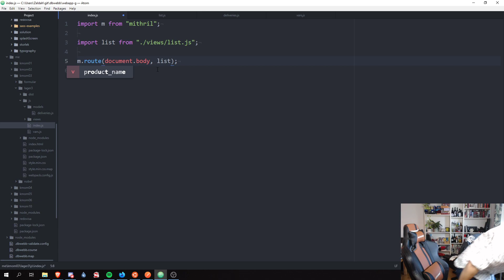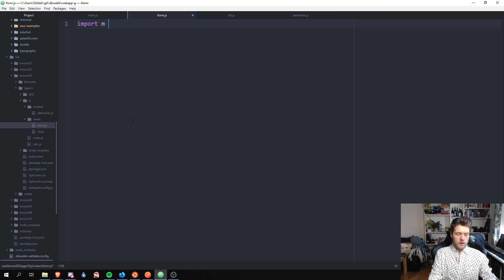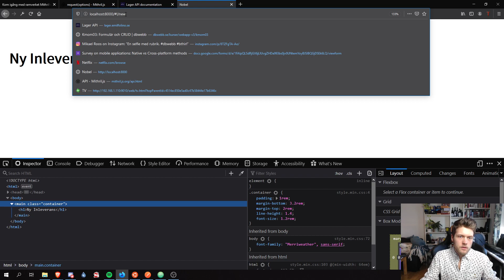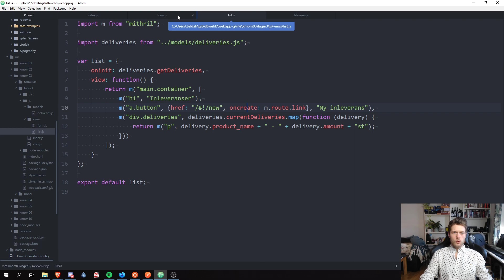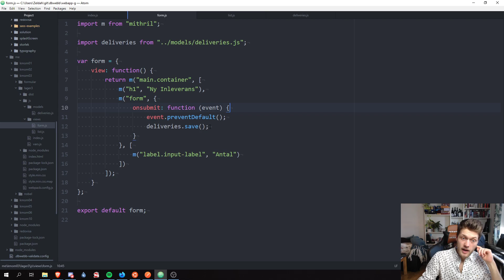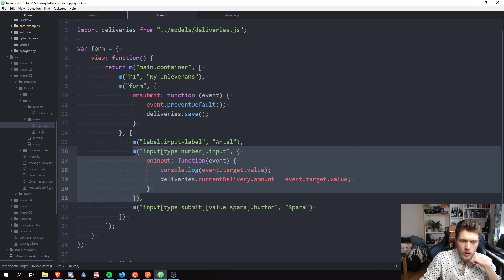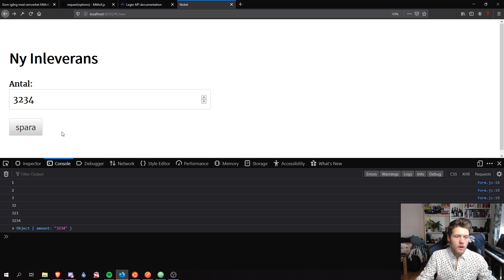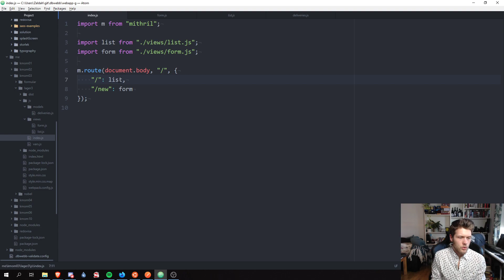webapp genomgång kmom03 del4